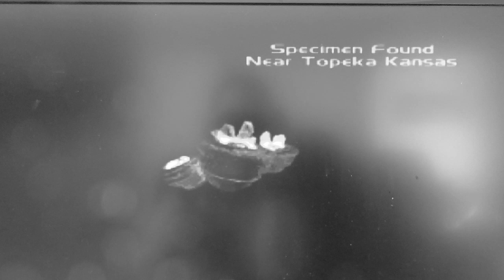The Tiberium age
Harvesting